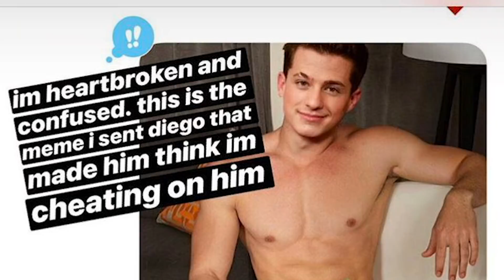Lil Xan Breaks Up With Noah Cyrus & Claims She Was Cheating | Hollywoodlife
Lil Xan claims Noah Cyrus relationship was fake and she was cheating. Noah cries saying he may have cheated and somehow Charlie Puth is involved.

Noah Cyrus, 18, and Lil Xan, 21, went from 0-60, real quick. The ex couple, who just hit the MTV Video Music Awards and kissed on the red carpet, have split, incase you haven’t been following their social media war. Currently, Lil Xan is claiming Noah cheated on him, and she’s firing back. BUT, Noah claims it all started when she texted him a meme featuring singer Charlie Puth‘s head photoshopped onto a naked adult star’s body.

Written by Nicolas Gonzalez @nictack

ABOUT HOLLYWOODLIFE

Lil Xan & Noah Cyrus Break Up And Claim The Other Was Cheating | Hollywoodlife